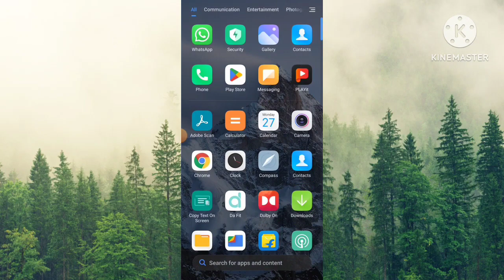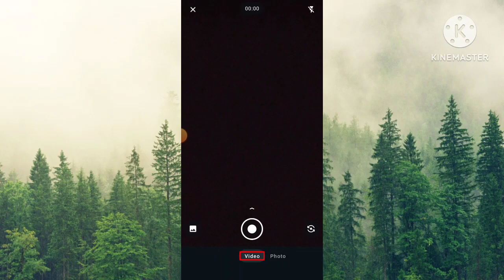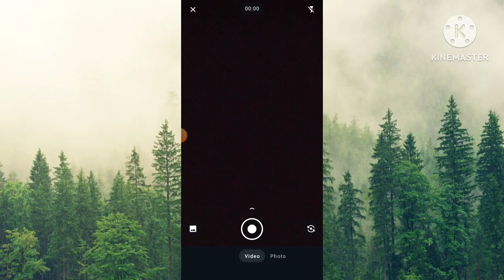WhatsApp new update 2023 | Whatsapp status new update | tech sudip bangla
ajker ei video te ami apnader Whatsapp status new features er bepare share korbo
WhatsApp Status hidden features
sompurno video ti dekhar anurodh roilo

1) whatsapp voice note status kivabe banabo